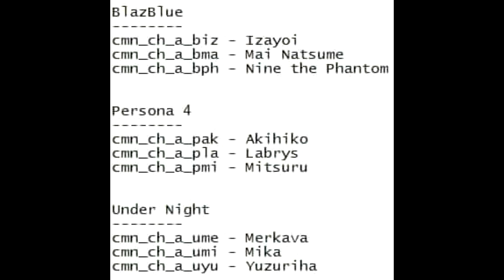My First Impressions Of Blazblue Cross Tag Battle + Final DLC leaks